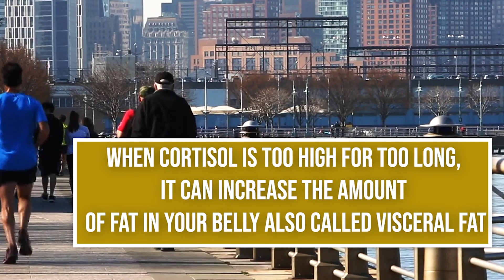Why Walking Keeps You Lean Combined With Fasting | RegEdited Vlog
Lets talk about why Walking is the best exercise to keep lean and keep sane!  Walking fulfills not only physical health, but spiritual and mental health as well.  Combined with fasting, walking gives benefits beyond our imagination!

Thanks for joining the journey and remember caregiving begins with YOU!
Stop by Six Miles To Supper where I was interviewed about Intermittent Fasting! Kayla is a great host and Youtuber that will inspire!

STOP BY AND SAY HELLO!